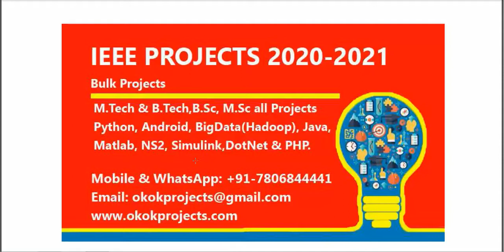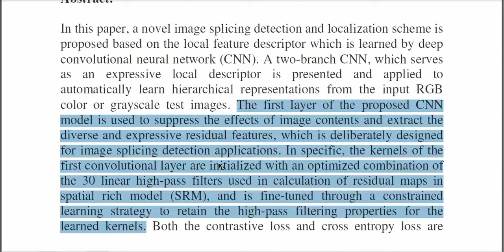Deep Learning Local Descriptor for Image Splicing Detection and